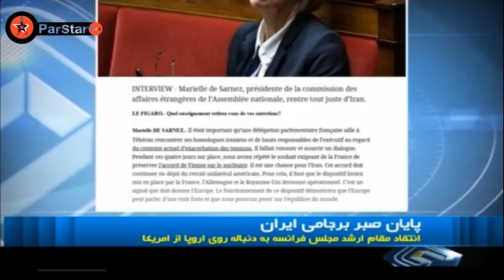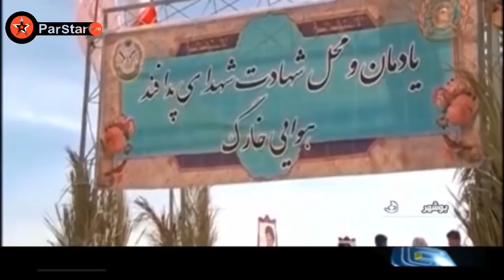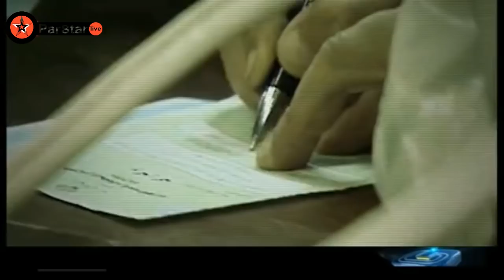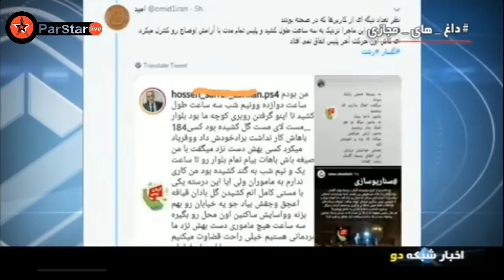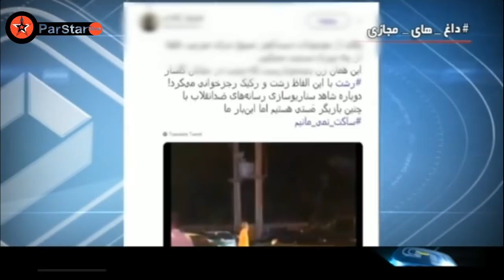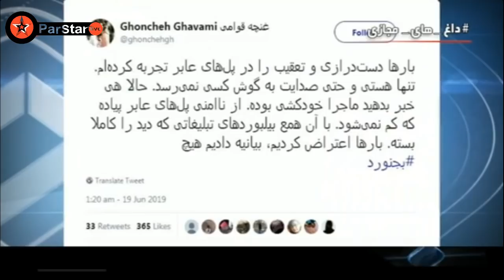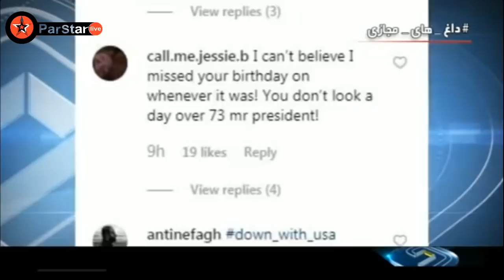IRIB 2 - 2030 News - 19-06-2019 🇮🇷 بخش خبری ۲۰۳۰ شبکه ۲ - ۲۹ / ۰۳ / ۱۳۹۸